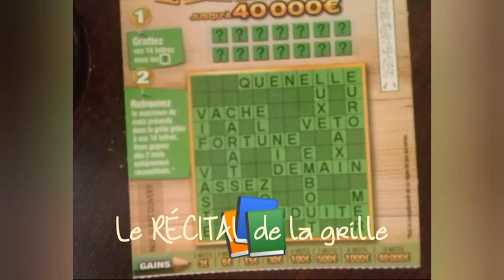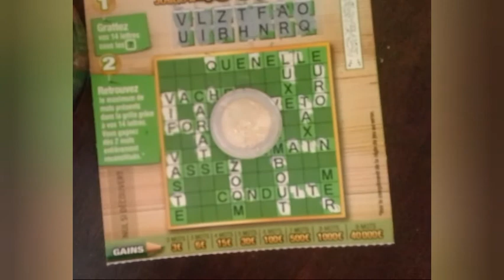J'EN AI ASSEZ DE CE ZOOM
Mots Croisés